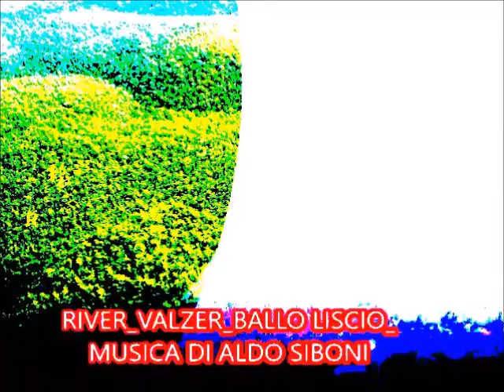RIVER_VALZER_BALLO LISCIO_MUSICA DI ALDO SIBONI